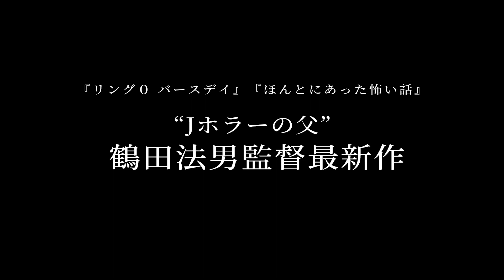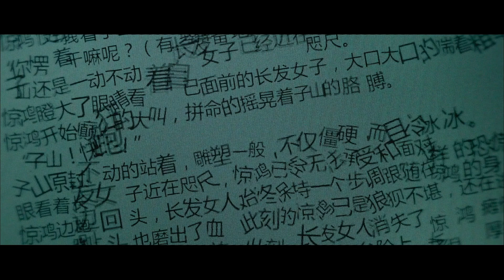『戦慄のリンク』主演のフー・モンボー、スン・イハンのメッセージ動画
Ｊホラーの父・鶴田法男監督が中国に招へいされて監督を務めたAIサスペンス・スリラー『戦慄のリンク』がいよいよ本日12月23日（金）より新宿シネマカリテほか全国にて公開。このたび、主演を務めたフー・モンボー、スン・イハンのメッセージ動画が到着。また、綾辻行人、黒沢清、伊藤潤二ら各界著名人から作品に対してのコメントも寄せられた。

本作は、中国の小説家マ・ボヨンの原作を基に、SNSなどを介して参加者を洗脳し自殺に扇動するなど、ロシアから世界を巻き込んで大問題となった青い鯨（ブルーホエール・チャレンジ）事件からインスピレーションを受け、ネット小説を読んだ人たちが無残な死を迎える事件を解明しようとする若者たちの無意識の世界に襲う恐怖を描く。

このたび解禁されたのは、「成化十四年〜都に咲く秘密〜」で日本でも人気上昇中のフー・モンボー、モデルとして活躍しドラマ「流星花園2018」に出演のスン・イハンの二人のメッセージ動画。フー・モンボーは「恐怖シーンを監督と皆で計算し尽くして作りました。非常に面白いと思います」、スン・イハンは「日本で初めて上映される私の出演映画です。皆さんに楽しんで貰いたいです」とそれぞれに日本のファンに向けて語っている。

また、綾辻行人、黒沢清、伊藤潤二ら各界著名人から本作へコメントも寄せられた。「鶴田監督のしなやかな挑戦とその成功に拍手を送ります」「鶴田法男はやはり世界のこのジャンルの中心にいる」「鶴田監督の新境地ともいえる傑作」とそれぞれから絶賛の声が上がっている。著名人のコメント一覧・全文は記事下にて。

なお、新宿シネマカリテにて12月28日夜の回にて鶴田法男監督と漫画家の伊藤潤二（2023年1月配信Netflixオリジナルアニメ「伊藤潤二『マニアック』」の原作者）によるトークイベントが開催される。

『戦慄のリンク』は本日12月23日（金）より新宿シネマカリテほか全国ロードショー。

著名人コメント　（順不同・敬称略）
往年の〈Ｊホラー〉のさまざまな要素をアップデートしつつ織り成された物語の、巧みなひねりの利いた恐怖と謎。
難しい制約があった中での、鶴田監督のしなやかな挑戦とその成功に拍手を送ります。
綾辻行人（作家）

安定感のある的確な恐怖描写と、誰も予想できない恐怖の不意打ちとが絶妙にブレンドされた、これはホラーの教典のような映画だ。
鶴田法男はやはり世界のこのジャンルの中心にいる。
黒沢 清（映画監督）

Jホラーの父・鶴田法男監督の真骨頂にまた出会えました。ハッとする不気味な演出が随所にさりげなく配置され、やがて恐怖が最高潮に達した時、ついに迫り来る得体のしれない長い髪の女！？ 本当に恐ろしい！
しかも今回はミステリー仕立ての謎解きの面白さが加わって、鶴田監督の新境地ともいえる傑作となりました。
伊藤潤二（漫画家）

面白かった！ これは「Jホラー」の到達点ですね。中国の現場で他流試合をしてきた。
「Jホラー」代表、鶴田法男監督は恐怖映像のテクニックを惜しげもなくちりばめています。細部が凝りに凝ってますよ。
何回見ても発見がある。僕もまだ見落としてる箇所があるはずだと思ってます。
えのきどいちろう（コラムニスト）

観終えた時、われわれが目撃したものは幻覚だったのか、 正真正銘の幽霊だったのか実は誰も決めることはできない。
この映画ならではのどうにも逃げられない怖さへと、 Jホラーの牽引者・鶴田法男監督が恐怖の情趣たちこめる
描写によって観る者を静かに確実に誘い込む！
樋口尚文（映画評論家・監督）

Jホラーの父と言われる鶴田監督の作品がニコニコほのぼの始まってもそれはそれで怖い。
ユラユラと浮かぶ髑髏の瞳がポッカリとこちらを見ているのも実に意味ありげだ。
怖いだけでなくキラキラに美しい映像や切ない描写や謎解きの面白さもある。
是非ホラーが苦手な方も怖がらずに劇場に足を運んでみて下さい。
全て分かってからもう一度観たくなります。
佐伯日菜子（俳優）

Jホラーの父・鶴田法男監督の演出が中国怪奇譚として炸裂。
匠のたしかな技が海の向こうでも存分に発揮されていることに感動していると、
世界最先端をいく中国ならではの物語的ツイストにも唸らされる。この融合をもっと観たい。
入江 悠（映画監督）

冒頭から画面に浮かび上がる髑髏。物の形はときにまったく別の陰影をもって異なる意匠を与えます。
そうした芸術的トリック「シュミラクラアート」が本作では映像のみならず物語にも随所に隠され、超チャーミング！
監督のさすがの手腕に脱帽、感動です！
児嶋都（漫画家・画家イラストレーター）

中国の観客はホラーを求めている。彼らはネットを通じて、日本が生み出した恐怖に熱狂している。
その第一人者、鶴田法男が、ついに中国に招かれた。本物のJホラー演出をもたらすために。
痛快だ！スクリーンに映し出される変革の瞬間を、目撃して欲しい。
高橋 洋（脚本家・映画監督）

作品情報
戦慄のリンク
2022年12月23日（金）より新宿シネマカリテほか全国ロードショー

STORY
大学生のジョウ・シャオノア（スン・イハン）は、前日に電話で話した従姉のタン・ジンが自殺したことが信じられず、従姉の大学の同級生で犯罪心理学に詳しい記者志望のマー・ミン（フー・モンボー）に相談する。タン・ジンのパソコンを調べることにしたシャオノアは、ショウ・ナという女性とのチャットのやりとりと、貼られたリンクからネット小説「残星楼」の存在を知る。シャオノアはそのネット小説を読むが、突然、自分の名前を呼ぶ謎の声と“髪の長い女”が現れ、得体のしれない恐怖に襲われる。シャオノアはマー・ミンとともにネット小説の謎を探るが、やがて「残星楼」に関わっていたメンバーが次々に自殺していることを知る。そして二人にも死の恐怖が忍び寄る…。

●スタッフ
監督：鶴田法男　脚本：ヤン・ヤン　原作：マ・ボヨン「她死在QQ上」

○キャスト
スン・イハン　フー・モンボー
シャオ・ハン　チャン・ユンイン　ワン・マンディ　ハン・チウチ　ジョウ・ハオトン
提供：三鷹オスカー/フィールドワークス　　　配給・宣伝：フリーマン・オフィス
BD・DCP　アメリカンビスタ　音声：北京語　　　映倫：Ｇ
原題：網路凶鈴　The Perilous Internet Ring
製作：2020年　中国　96分